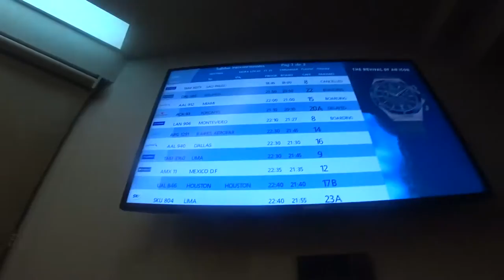「Vinson Massif Day 18/20」南極から帰宅 チリ プンタレナス→サンティアゴ→ダラスへ向かって ◆着用メガネ「テオ」エベレストに行ってきます！857/1000 17/1/11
「Vinson Massif Day 18/20」南極から帰宅 チリ プンタレナス→サンティアゴ→ダラスへ向かって ◆着用メガネ「テオ」